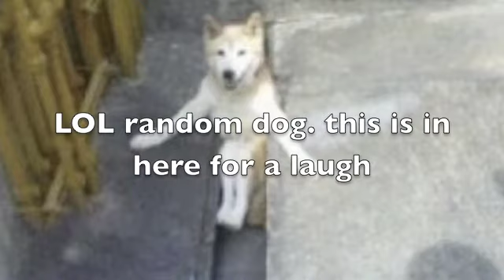time cover (from Inception) by hanz Zimmers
my cover of time